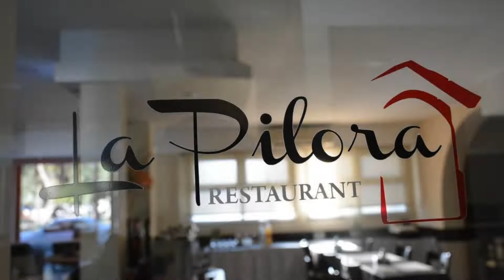Hotel Emperatriz, Termas de Río Hondo, Argentina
About Property:
You're eligible for a Genius discount at Hotel Emperatriz! To save at this property, all you have to do is sign in.
With an outdoor swimming pool, hot-stone spa treatments and massages, the hotel offers thermal water bathtubs in every room, just 500 m from Rio Hondo’s Golf Club. Wi-Fi is free.
Rooms at Hotel Emperatriz are equipped with cable TV. They feature wood furnishings and red or cream-coloured bedspreads with simple décor. There are laundry services.
A buffet breakfast is ...
Property Type: Hotel
Address: Peron 132, 4220 Termas de Río Hondo, Argentina
Searching For
1. Hotel Emperatriz - Termas de Río Hondo - Argentina
2. Hotel Emperatriz - Termas de Río Hondo - Argentina Address
3. Hotel Emperatriz - Termas de Río Hondo - Argentina Rooms
4. Hotel Emperatriz - Termas de Río Hondo - Argentina Amenities
5. Hotel Emperatriz - Termas de Río Hondo - Argentina Offers and Deals
Audio Credit:
Track Title: Blank Slate
Artist: VYEN